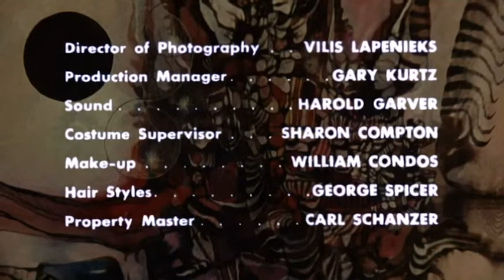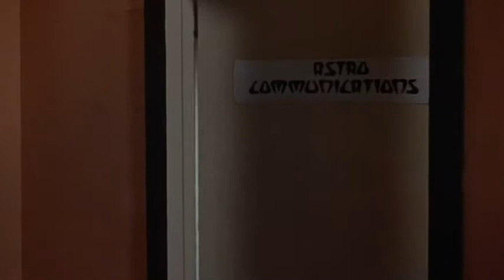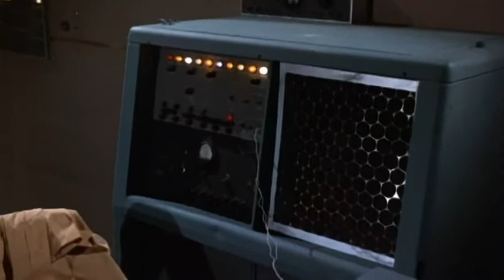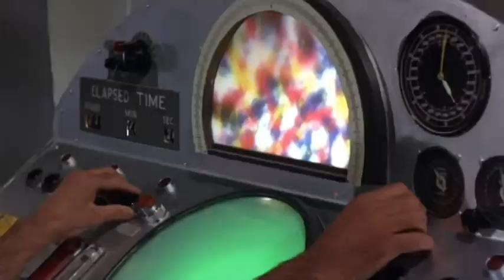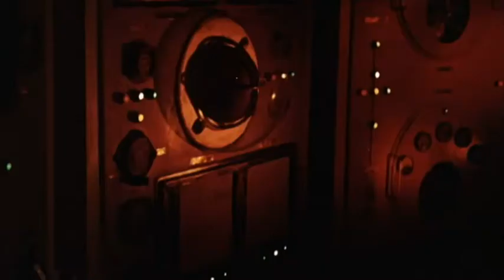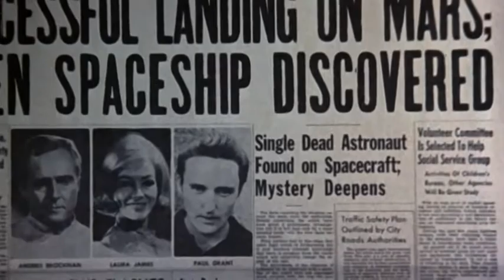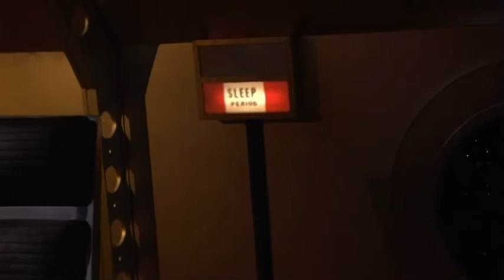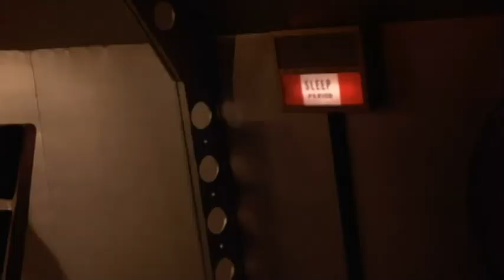Queen of Blood (1966) | John Saxon, Basil Rathbone, Judi Meredith | Dracula Twin | Planet of Blood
An alien species contacts Earth saying that they are journeying across the galaxy to make formal contact with humanity. Their interstellar starship crashes on Mars and an Earthship is dispatched to attempt a rescue. A strange, green-skinned woman (Dracula Twin or Lady Vampire) is found alive aboard the shuttle's wreck. As they head back to Earth, the crew begins to die, drained of their blood.

We greatly appreciate this donation so that Nightville Network can do more research and upload more videos for your pleasant viewing.

Queen of Blood 1966
Director: Curtis Harrington
Stars: John Saxon, Basil Rathbone, Judi Meredith, Dennis Hopper
Genre: Thriller Film, Suspense, Supernatural Horror Film, Indie Horror
Full Length Movie: 1hr 16 mins
Language: English